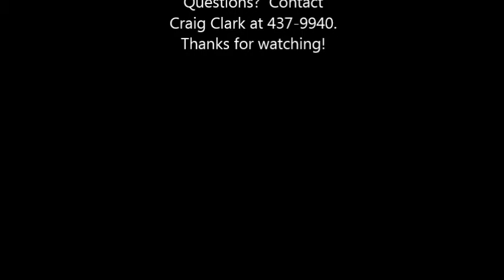3/18/19 - Council Meeting recap Craig Clark